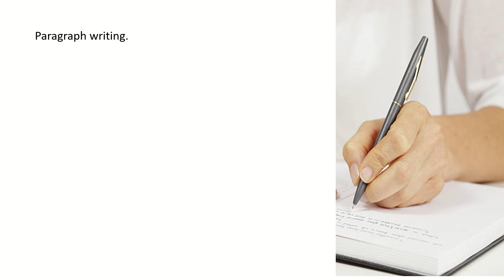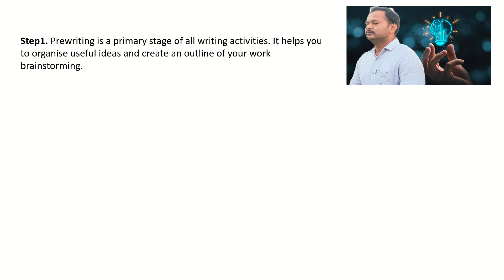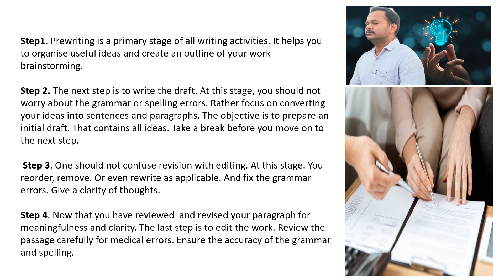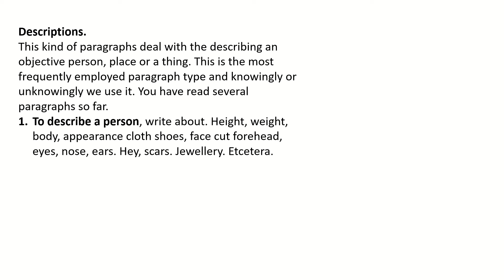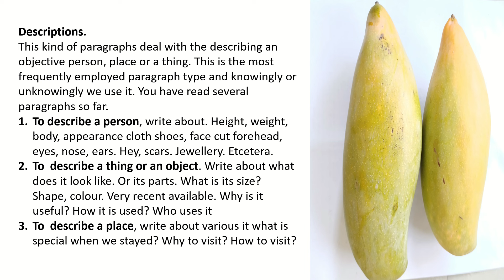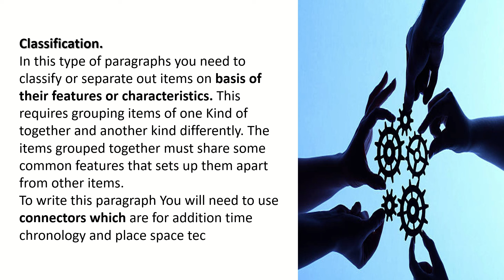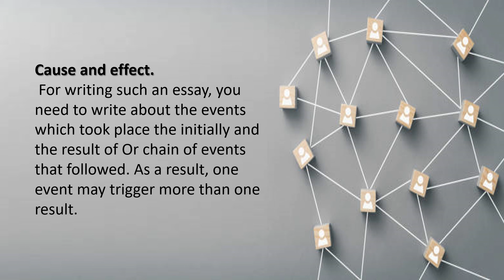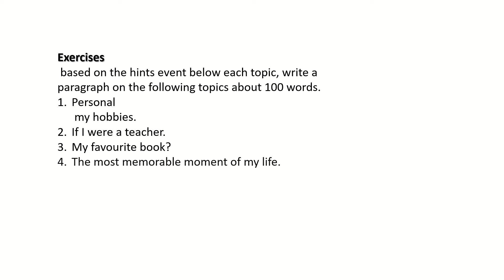Writing skills; Paragraph Writing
Paragraph writing skills
This video helps the students, those who are unable to express the ideas on the paper. After listening this video, students will able to write. The paragraphs in the examinations by combining the different types of ideas and following the tips explained in this video. This video also helps the students. To get more score in the examinations.